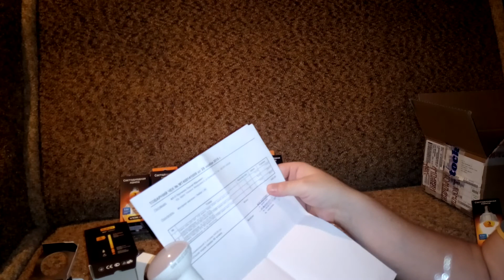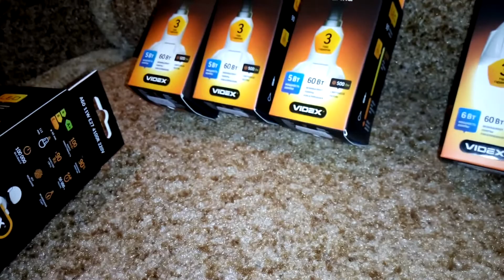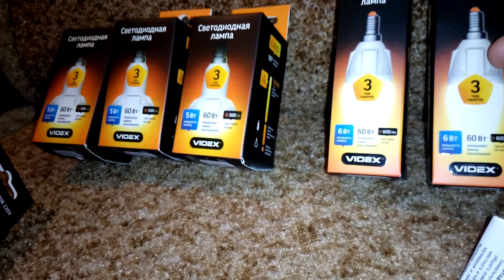Лучшые Светодиодные лампочки VIDEX видео обзор соответствуют цене качества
Светодиодные лампочки VIDEX премиум класса не уступают дорогим брендам таким как Maxux.
Свет на удивление очень яркий, и даже ярче чем ожидал.
После часа использования почти не греются, примерно на 45 градусов (то есть просто тёплые а не горячие).